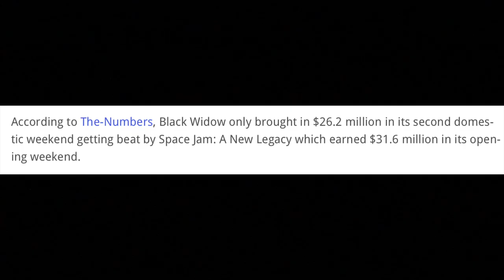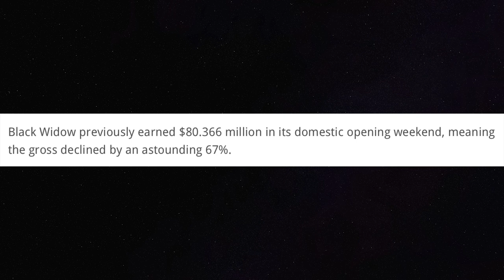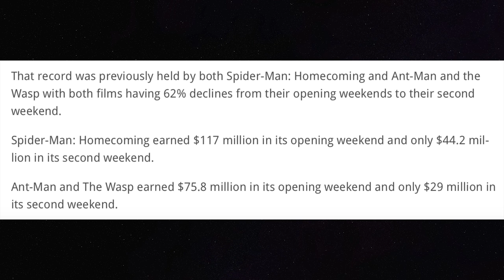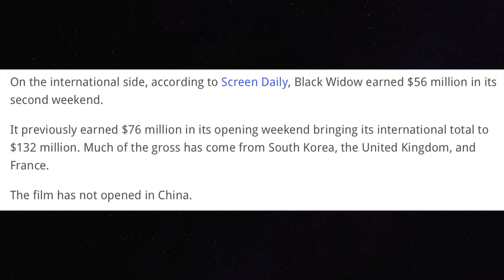Black Widow Crashes At Box Office, Sets Marvel Record